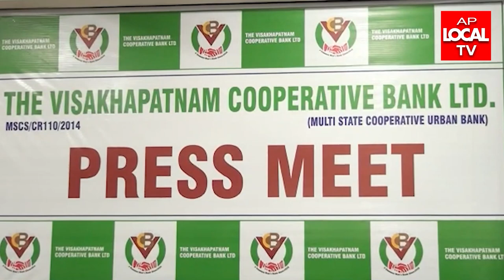VISAKHA CO-OPERATIVE BANK PRESS MEET